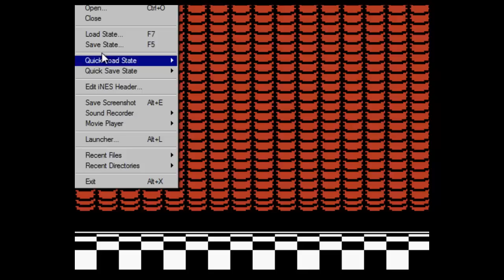Let's Play Super Mario Bros. 3 - Because It's Fun, That's Why!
Not the first
Certainly not the best
But none of that really matters when there are Boom Boom's to murder and dippy princesses to save.